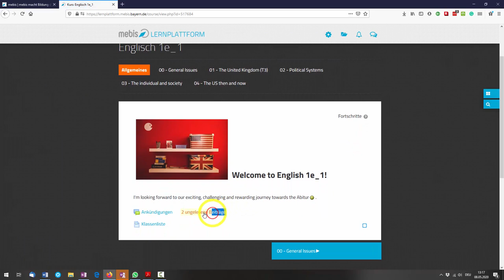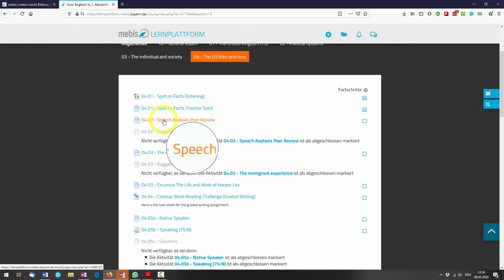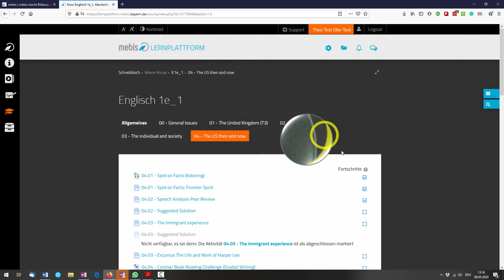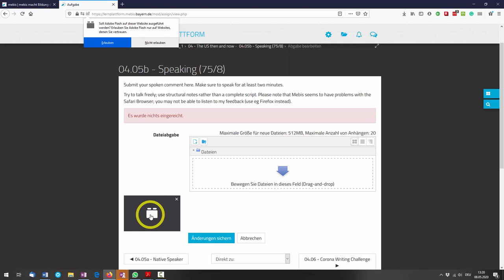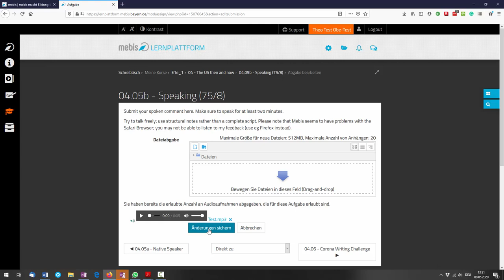Mebis für Schüler Teil3: Aufgabenabschluss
Der Aufgabenabschluss hilft dir dabei den Überblick zu behalten!